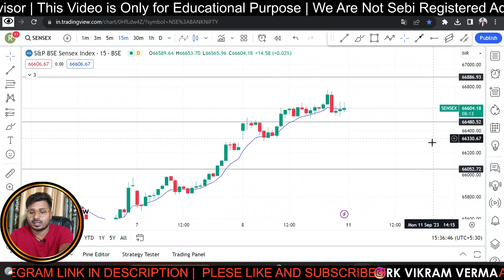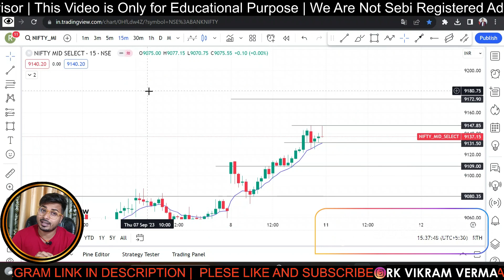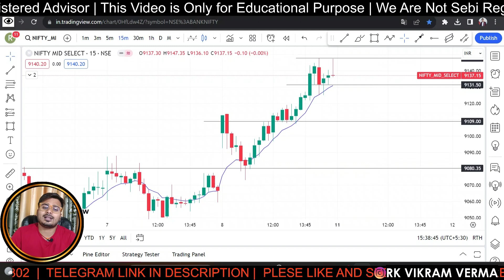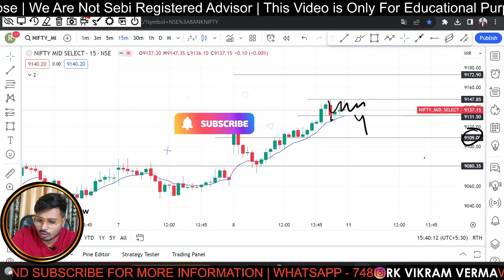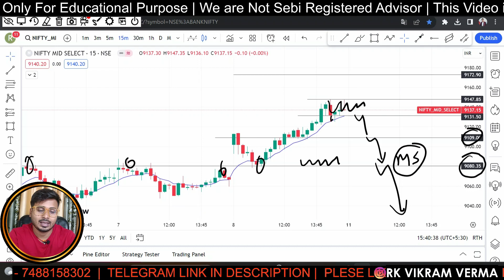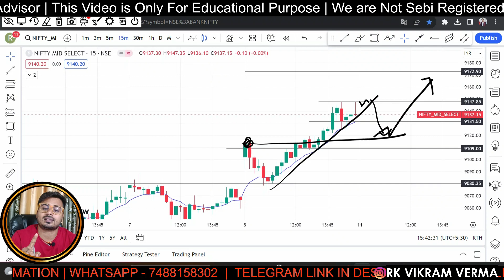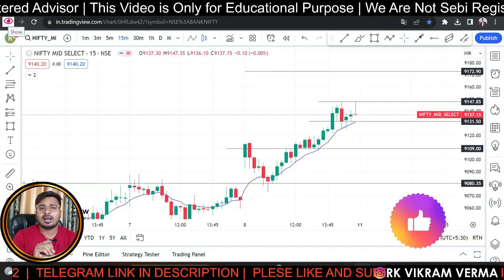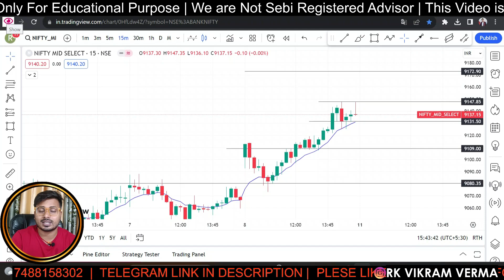NIFTY MIDCAP SELECT | EXPIRY ZERO HERO | FULL SET-UP | MIDCAP OPTIONS TRADING | TTS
NIFTY MIDCAP SELECT | EXPIRY ZERO HERO | FULL SET-UP | MIDCAP OPTIONS TRADING
11 SEP 2023
In this video, we delve into the current market scenario, examine key technical indicators, and discuss the latest trends shaping these indices.

Whether you are a seasoned investor, a day trader, or a beginner in the stock market, our video offers valuable information to enhance your understanding of BankNifty , Nifty, Finnifty, Sensex and Nifty Midcap Select.

Note: An investment in equity shares involves a high degree of risk. You should carefully consider all the information before investing.

Remember, successful trading requires continuous learning and adapting to market conditions. Let's embark on this exciting journey together!